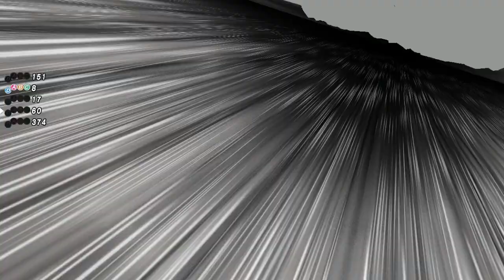MELTY BLOOD: TYPE LUMINA HD Gameplay Walkthrough Part 21 - Ushiwakamaru Story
▼ EXPAND ME ▼

Melty Blood is reborn.
This is the latest addition to the series of 2D fighting games based on TYPE-MOON's visual romance novel, Tsukihime.
The curtain rises once more on dramatic battles played out with familiar characters from Tsukihime -A piece of blue glass moon-

MELTY BLOOD: TYPE LUMINA

Platforms:  PC and Switch
Genre: FIGHTNING
Language Options: ALL
Publisher: Lasengle Inc.
Developer: TYPE-MOON